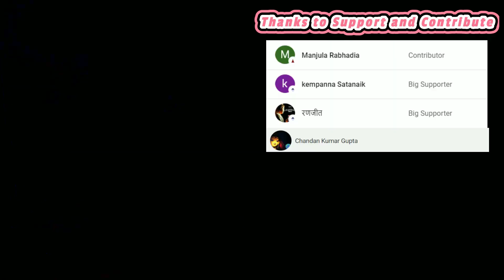Irresponsible Behaviour of Indian Eminent personalities | Ambedkarite Activism | Sandip Shishupal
In this video I have explained how scientist should maintain scientific Temper in the country. and why eminent scholars personalities should avoid propaganda of unscientific beliefs.

Instagram User Name : ambedkariteactivism

My Equipment:
Boya Mic
Shotgun Mic
Ring Light LED
Chroma Background